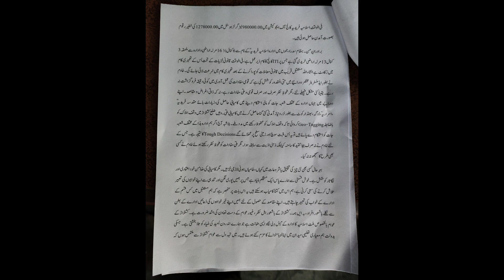Administrator Auqaf Islamia Kishtwar Zakir Wani speech at 118 Annual Day function of Islamia School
Administrator Auqaf Islamia Kishtwar Zakir Wani speech at 118th Annual Day function of Islamia School Kishtwar.